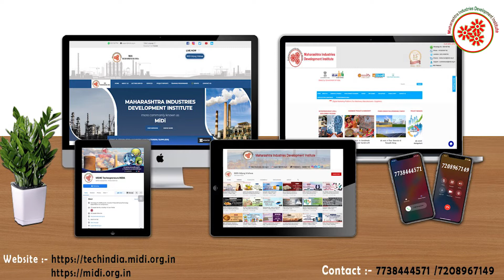पी वि सी पाइप फिटिंग व्यवसाय || PVC Pipe Fittings Manufacturing Business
PVC pipe fittings  are used in a wide variety of piping applications, from transportation of drinking water over drainage solutions to advanced fire-sprinkler systems.
 PVC Pipe Fittings Manufacturing Business is a profitable venture in small scale industry as This popularity owes to a unique combination of properties:
safety, durability and cost-efficiency, environmental performance and recyclability.
In this video, we will share the details about PVC Pipe Fittings Manufacturing Business.

Topics covered in PVC Pipe Fittings Manufacturing Business:
* Raw Material
* Machineries required in processing ,shaping,molding etc .
* Process involved in PVC Pipe Fittings Manufacturing